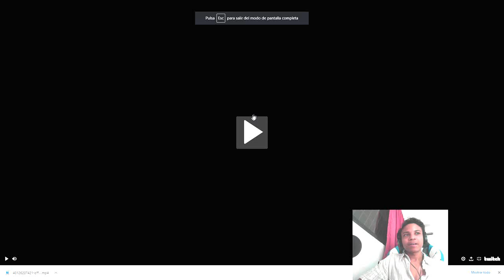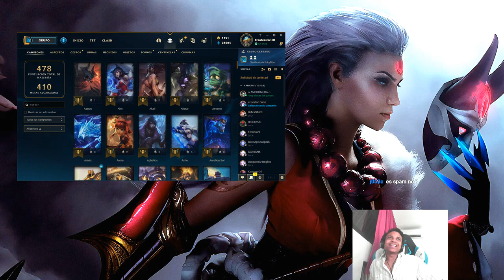el pick MAS ILEGAL DE LA TOP 10 SIEMPRE GANA Y NADIE TE DICE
EL PINK MAS ILEGAL QUe se te ocurre